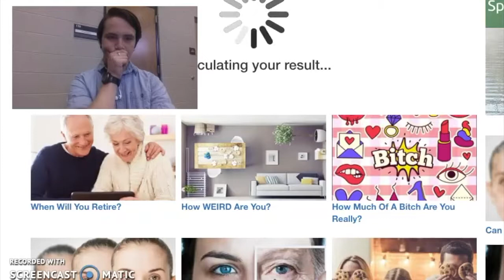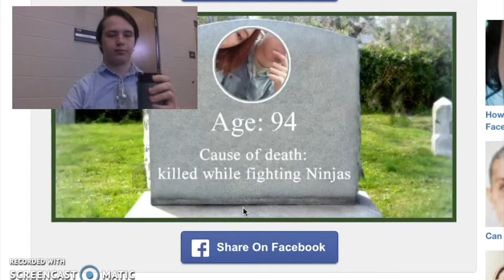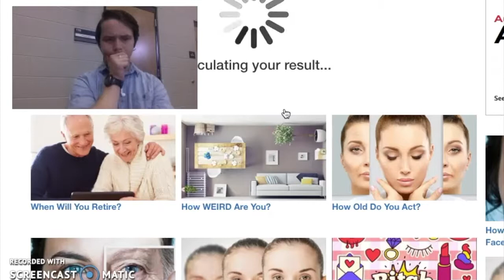CAN YOU GUESS MY AGE??